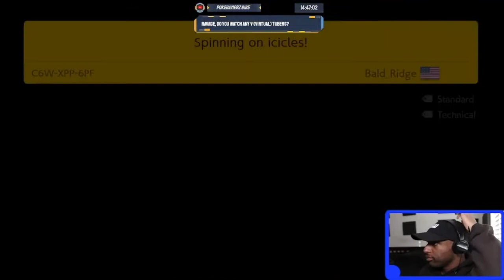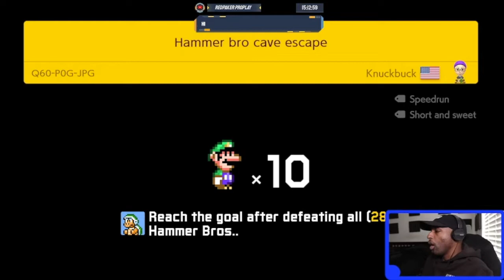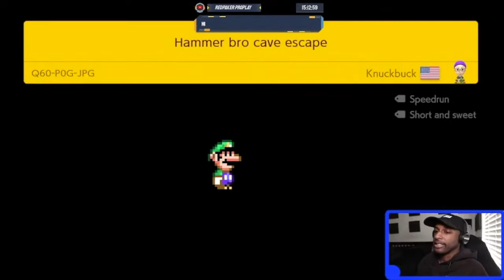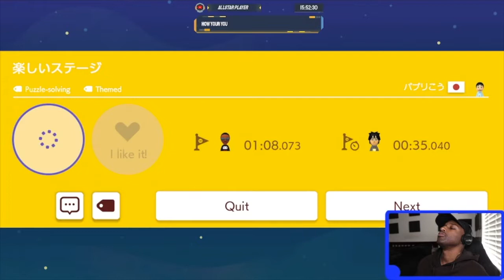I Need More Lives!!![Endless Expert][Super Mario Maker 2]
Pain In Butt Levels Again!
Tik-Tok: @RealJRavage
Second Store Link!